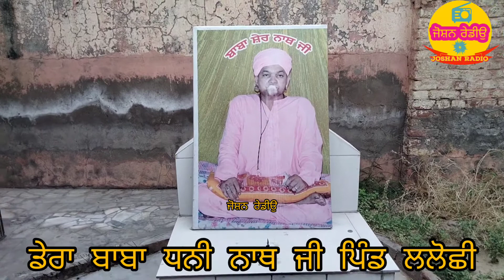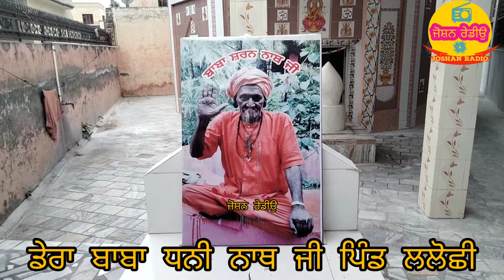ਇਤਿਹਾਸ ਡੇਰਾ ਬਾਬਾ ਧਨੀ ਨਾਥ ਜੀ ਪਿੰਡ ਲਲੋਛੀ | Baba Dhani Nath Ji | Baba Veer Nath Ji